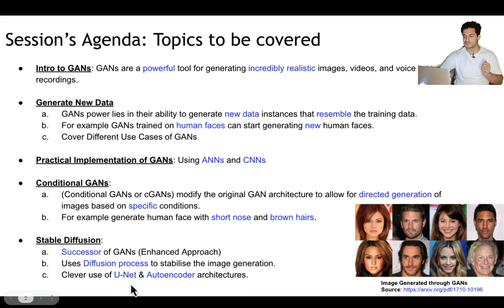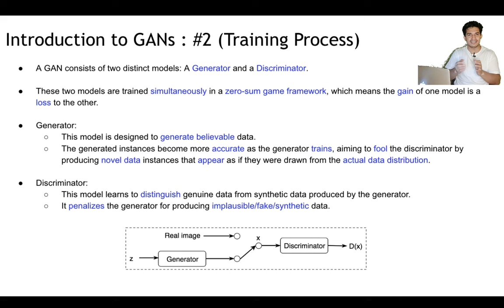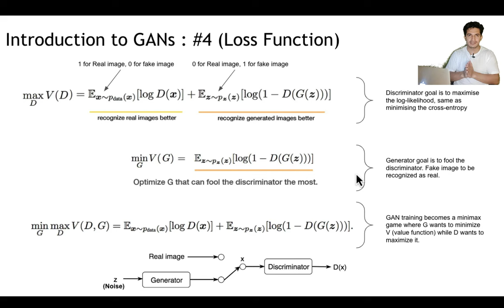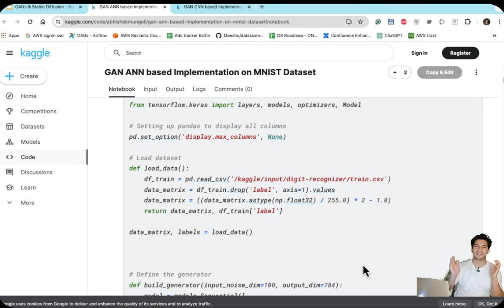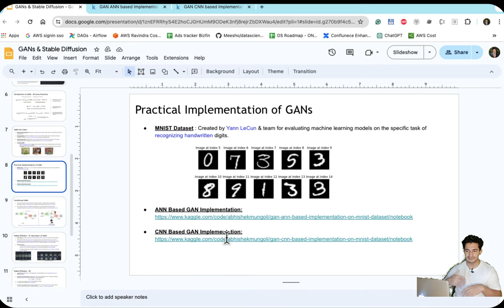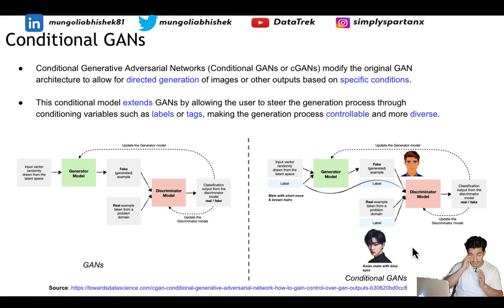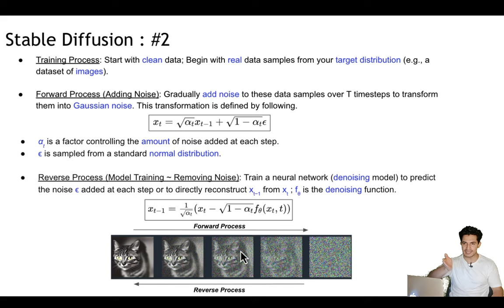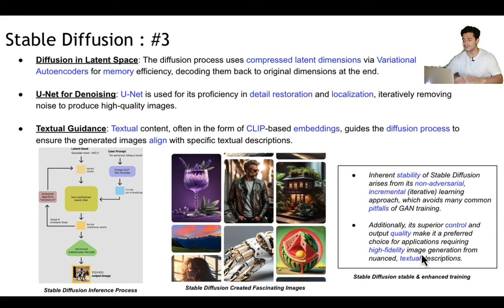Ultimate Generative Adversarial Networks & Stable Diffusion Tutorial | Deep Dive & Hands-on Coding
Chapters
0:00 - 2:28 Introduction
2:29 - 15:18 GANs Theory Covered
15:19 - 29:20 Practical Session on GANs
29:21 - 31:58 Conditional GANs
32:00 - 41:47 Stable Diffusion

Dive into the fascinating world of Generative Adversarial Networks (GANs) and Stable Diffusion in this comprehensive tutorial! GANs are powerful tools capable of generating incredibly realistic images, videos, and voice recordings by learning from training data.

We'll start by exploring how GANs generate new data instances, such as creating realistic human faces, and cover various use cases including image and video generation, data augmentation, and enhancing privacy through synthetic datasets.

You'll learn about the adversarial relationship between the Generator and Discriminator models, which improves the quality of generated data through a zero-sum game framework.

We'll then move on to the practical implementation of GANs, detailing how to build and train these models from scratch using Artificial Neural Networks (ANNs) and Convolutional Neural Networks (CNNs).

Conditional GANs (cGANs) will be discussed next, showing how to modify the original GAN architecture to generate images based on specific conditions, like producing a human face with specific features.

Following this, we introduce Stable Diffusion, a successor to GANs that uses a diffusion process to stabilize image generation. You'll understand how this method leverages U-Net and Autoencoder architectures to iteratively add and remove noise, producing high-quality images guided by textual descriptions.

Throughout the video, we'll delve into the training process of GANs, explaining how the Generator and Discriminator models evolve to create indistinguishable real and fake data. Additionally, we'll cover practical code examples, demonstrating how you can start generating images from noise using these advanced techniques.By the end of this tutorial, you'll have a thorough understanding of both the theory and practical aspects of GANs and Stable Diffusion, equipping you with the skills to apply these models in various applications. Perfect for anyone looking to enhance their AI and machine learning expertise!

About DataTrek Series
youtu.be/YvUMvFVwC_E